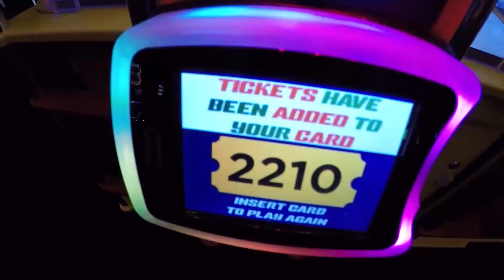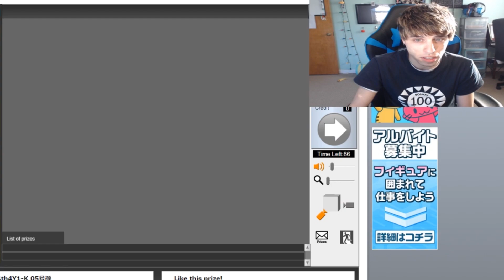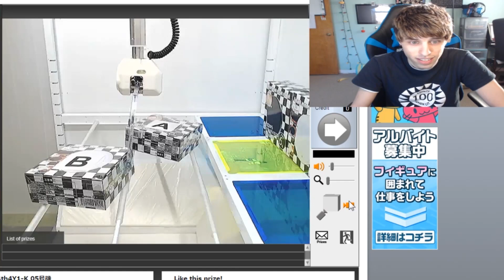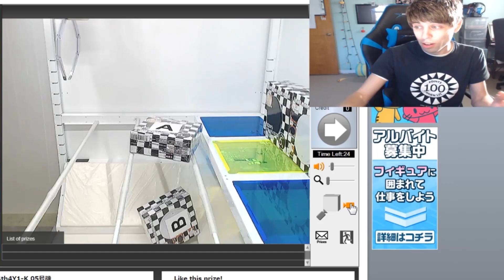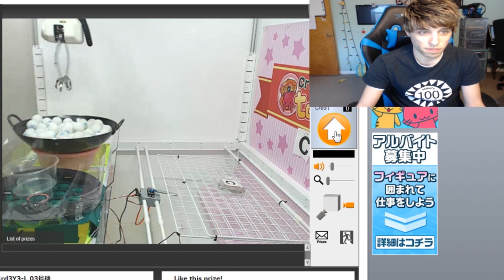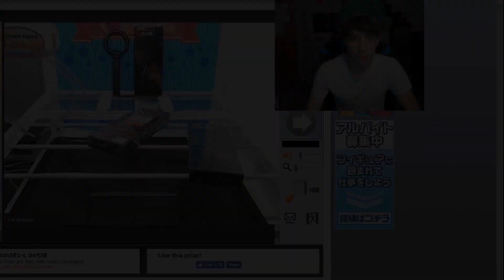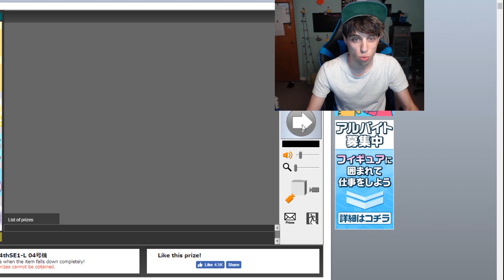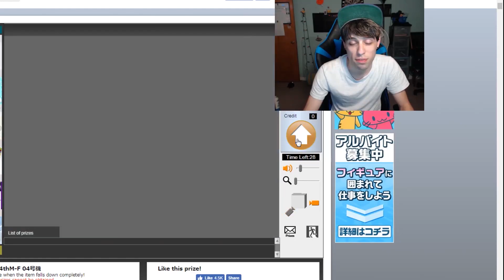Before You Play The Crane Game Toreba, Watch This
I give some tips and tricks on how you can better your chances of winning from the online crane game Toreba. Toreba is controlled from your PC or smart phone. There's over 1,000 machines, and if you win, they mail you your prize! I've won a bunch of stuff but with lots of practice. Hopefully my tips can help you get a head of the game.